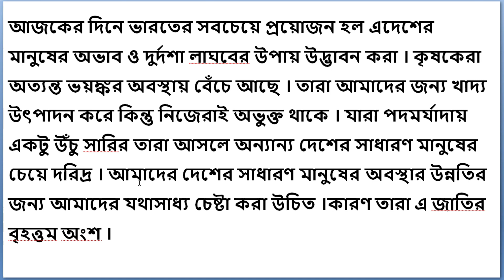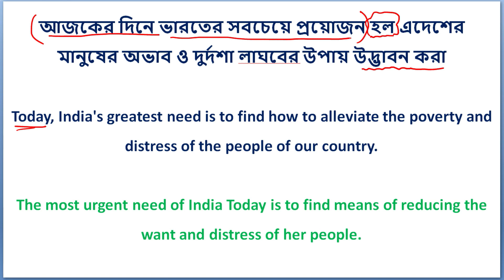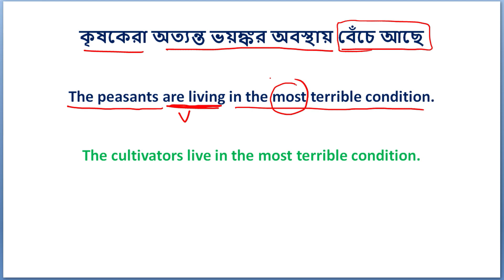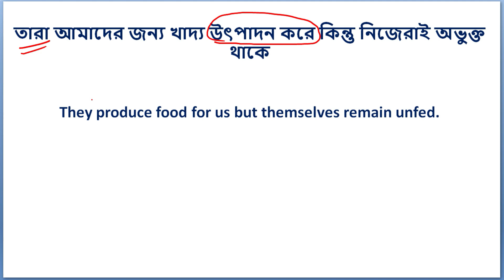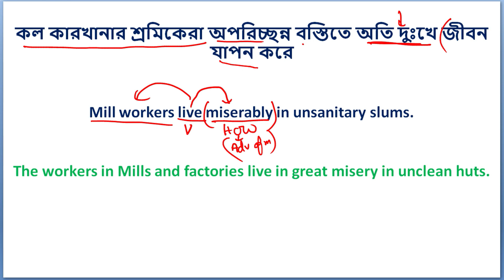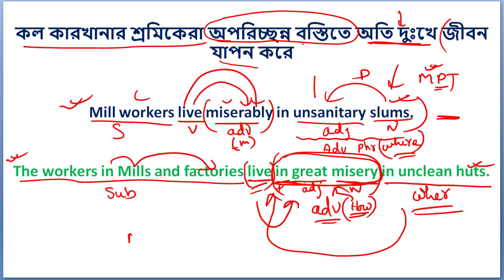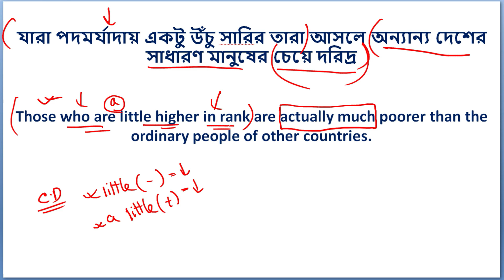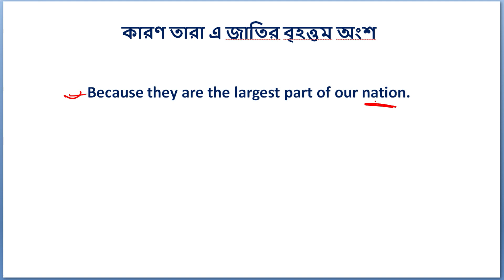translation for psc clerkship miscellaneous icds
PSC clerkship miscellaneous report writing
report writing for psc clerkship
report writing for wbpsc clerkship
report writing in english
psc clerkship part 2 preparation